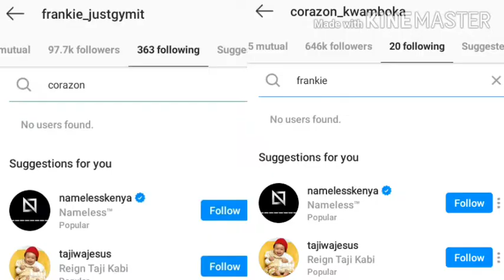CORAZON KWAMBOKA AND FRANKIE SPARK BREAK UP RUMOURS AFTER UNFOLLOWING EACH OTHER ON IG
Corazon Kwamboka and Frankie recently announced that they were dating and expecting a baby but today had netizens panicking after Corazon's caption on an instastory post suggested a possible break up.The couple even unfollowed each other hence confirming the rumours but Corazon confirmed that the both were still together but they had decided to keep their relationship private.